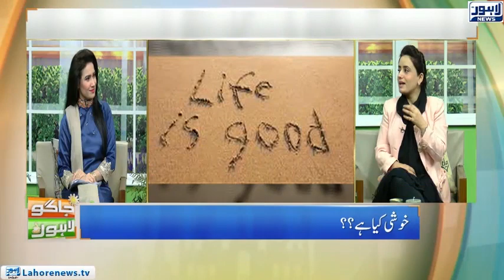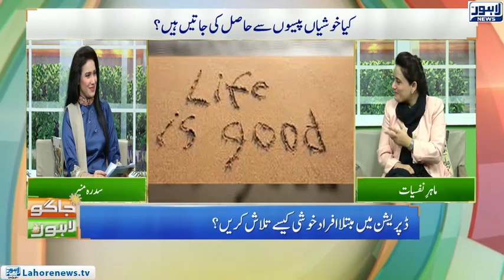Jaago Lahore - Restaurant in Sea | Happy Life Secrets | Skin Care